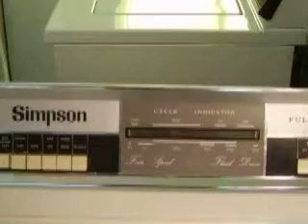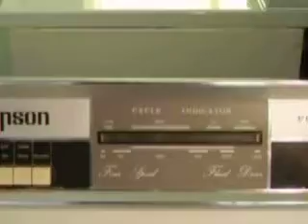The 1971 Australian Simpson Fully Programmed Fluid Drive washing machine.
This is a video of my 1971 Simpson fully programmed Fluid Drive washing machine going through its full non colour fast cycle of the members of our washing machine club. This is the full cycle from start to finish with an introduction from myself.